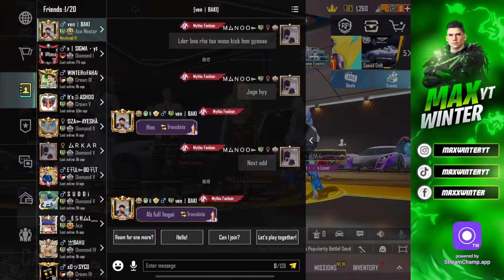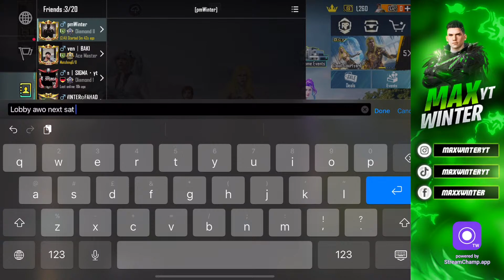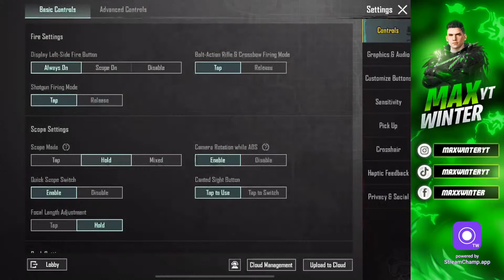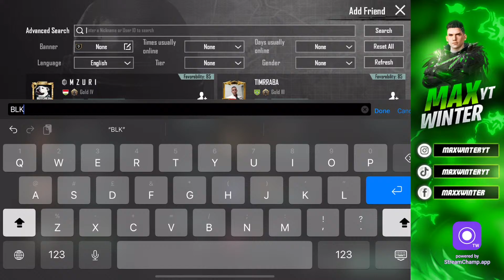MAX Winter YT Live: Climbing Ranks 🥵Top 100 😱🚀-Epic Battles Await 🎯🏅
Welcome to the heart-pounding, PUBG Aladdin Modd 3.1 Update with Max Winter YT! 🎮🌨️

Get ready to dive into the dusty chaos of pubg battlegrounds with MAX GUJJAR leading the charge in our quest for that elusive rank push!
Today, we're not just gaming, we're crafting an unforgettable saga of victories and camaraderie. 🏆

Join us as we embark on this thrilling journey through PUBG